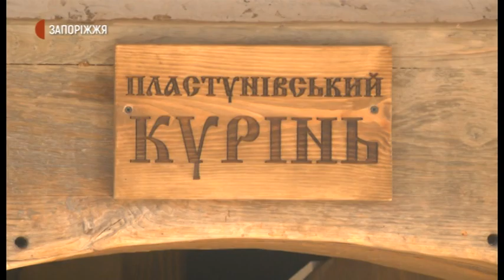Пластунівський курінь|Новини|8.10.2020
В історико-культурному комплексі «Запорозька Січ» сьомого жовтня для відвідувачів відкрили новий об’єкт - «Пластунівській курінь». В будівлі реконструйовано побут звичайного козацького загону середини 18 сторіччя.